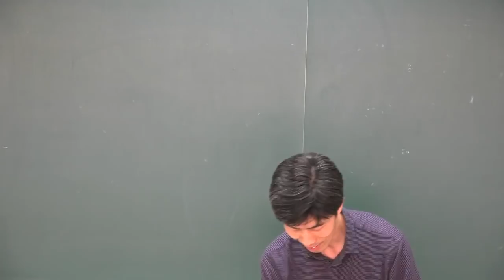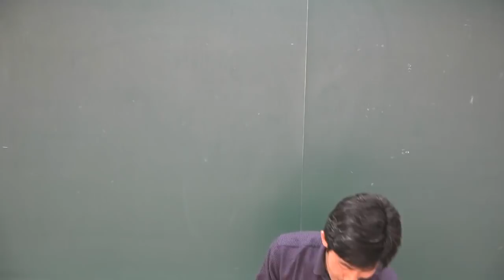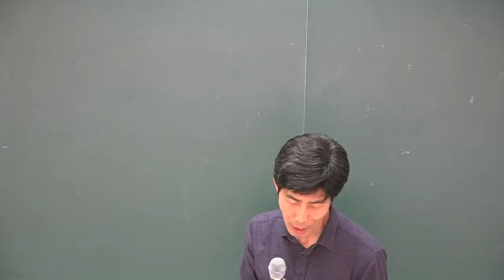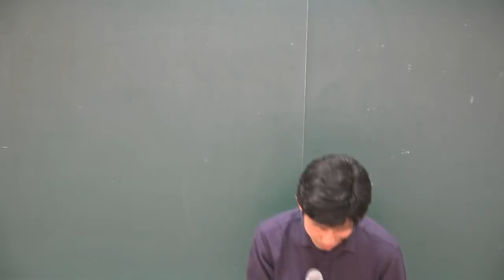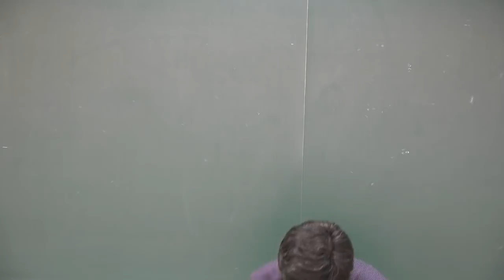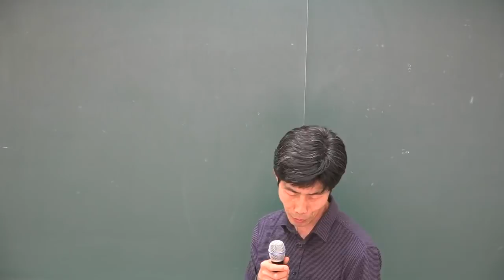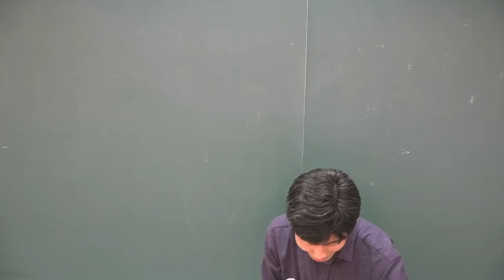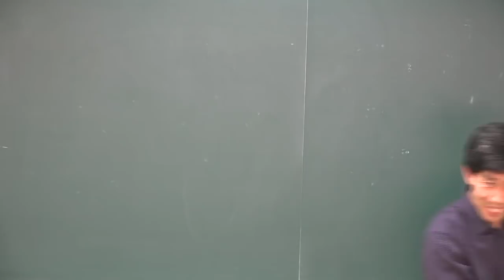[공전무] 2018 공인중개사법 기출특강 3-1